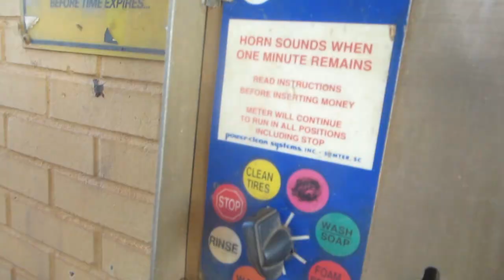4 YEAR OLD CAR WASHER! │7•16•15 DAILY VLOG